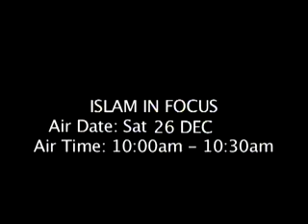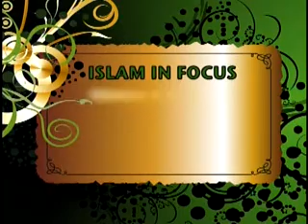The Life of Imam Hussain [as] - Part 2 | Sayyid Muhammad Rizvi | English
Hujjatul Islam Maulana Sayyid Muhammad Rizvi talks about the life of the Third Imam, his childhood, the attention paid to him by the Prophet [saww], the circumstances surrounding his era, the reasons for his uprising against Yazid, and anecdotes from his life and times.

This talk was delivered on the Islam in Focus TV program in Toronto. Other episodes of the program can be accessed